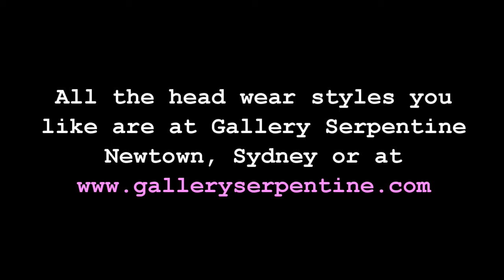All the fun head things you could ever want!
So many head things live at Gallery Serpentine.  Here's a snippet of some of them, every occasion where you need a head thing is catered for.
or come into our physical shop in Newtown and pick out your faves.